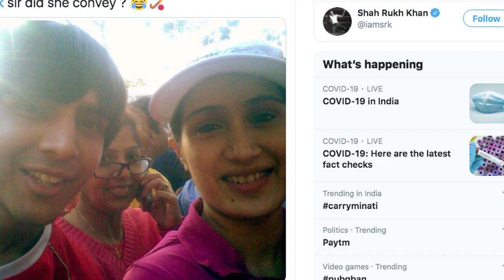जब Shah Rukh को संदेश देने के लिए Kartik ने बैरिकेड्स पर लगाई थी छलांग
अभिनेता कार्तिक आर्यन ने उस समय को याद किया जब उन्होंने सुपरस्टार शाहरुख खान को एक संदेश देने के लिए बैरिकेड्स पर छलांग लगाई थी और अभिनेत्री सागरिका घाटगे से उनके लिए संदेश भेजा ।